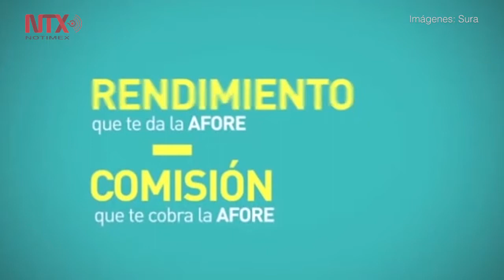Segunda Convención Nacional de AMAFORES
Buscará consolidar los retos por cumplir en beneficio de los
trabajadores